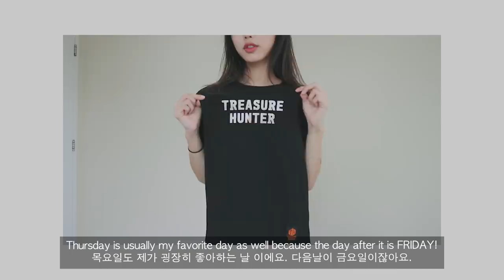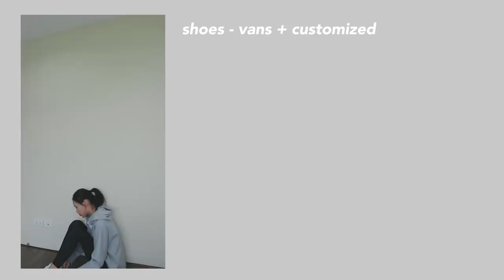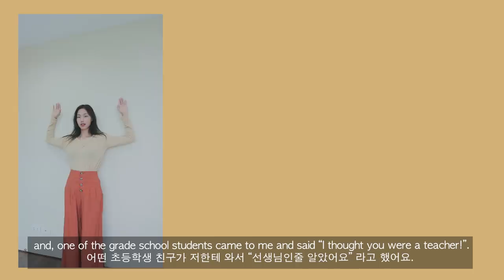What I wear to my school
Hey guys! This is what I wear to my school for a week. Hope you guys enjoy!

안녕하세요 여러분! 제가 일주일간 학교에 갈때 입는 룩들을 담은 영상 이에요. 그럼 재밌게 봐주세요!

*Music
Dj Quads - Fresh Fruit

*FAQ*
Age?
Editing Program?
- I use Adobe Premiere Pro
Camera?
- Canon EOS M10 & iPhone 6+
Filipino?
- I’m 100% Korean, living in the Philippines.
KPOP?